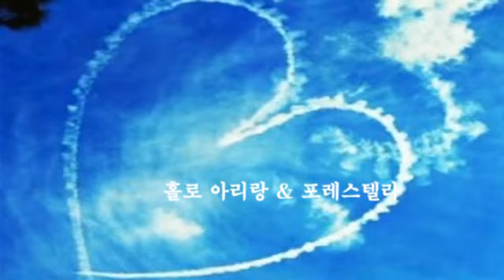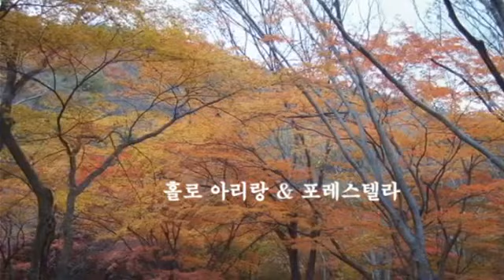홀로 아리랑 & 포레스텔라